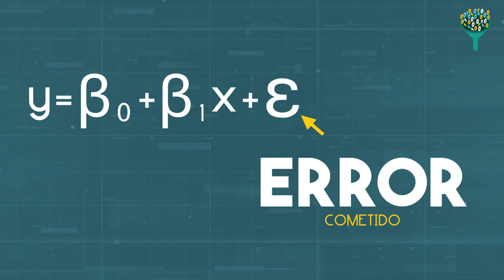Relación multivariante cuantitativa: Tipos y criterios de elección (URJCx)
Tema 2: Análisis y visualización de datos multivariantes
Apartado 2.1: Relación multivariante cuantitativa. Tipos y criterios de elección.
MOOC: MOOC Técnicas de análisis de datos y big data (URJCx107)